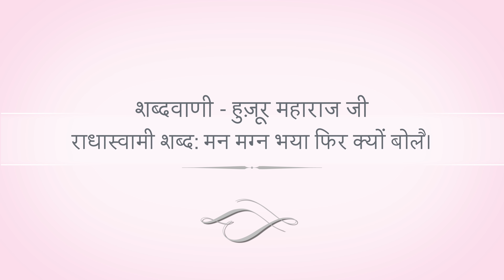RadhaSwami Shabad - Man Magan Bhaya Fir Kyo Bole.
|| Radha Swami | Radha Swami Dayal Ki Daya, Radha Swami Sahay | Radha Swami ||

ShabadVani by Param Sant Huzur Kanwar Saheb Ji Maharaj at Bhiwani Ashram on 23rd Nov, 2018(Fri).